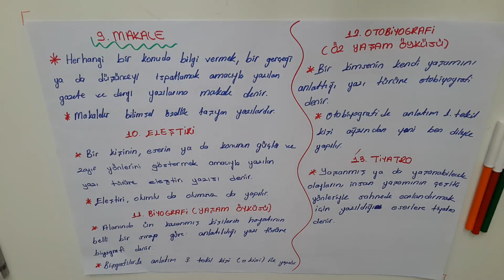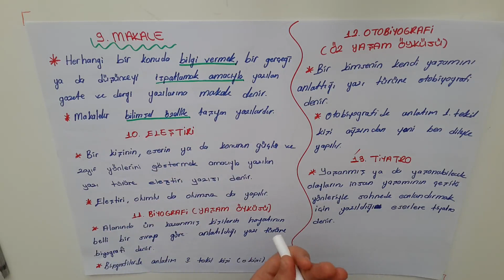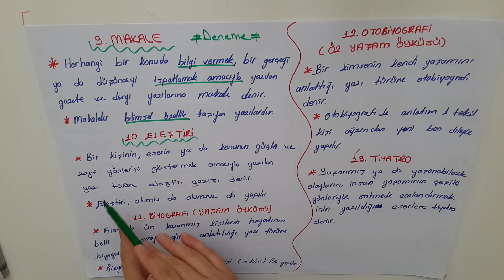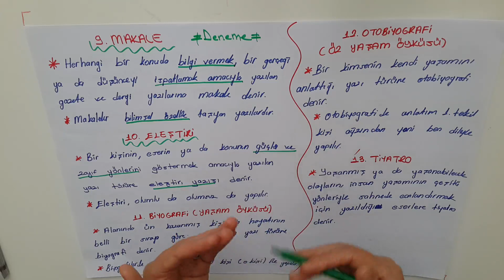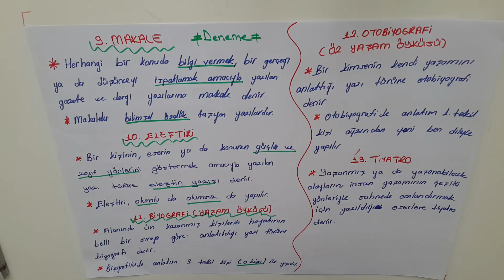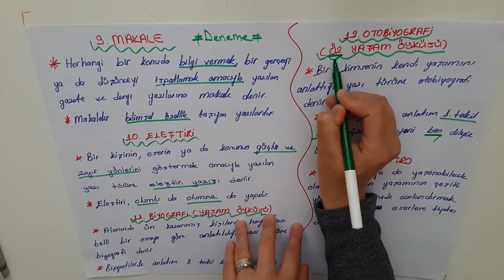5. sınıf 12.Hafta 1. ders Türkçe Dersi (Metin Türleri)